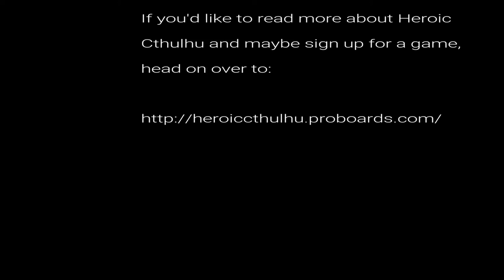The Communist Chinese Connection pt 8 of 11